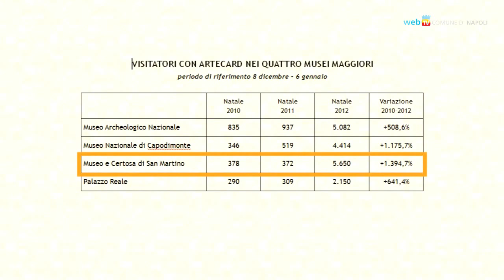Artecard, grande successo nei musei napoletani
L'Artecard di Natale riempie i musei napoletani, grazie a una promozione coordinata fra le istituzioni cittadine e alla campagna visuale degli studenti dell'Accademia di Belle Arti.